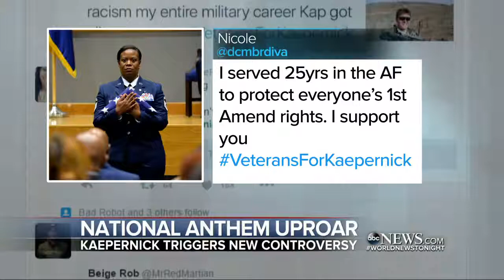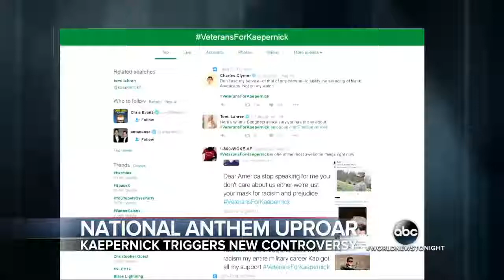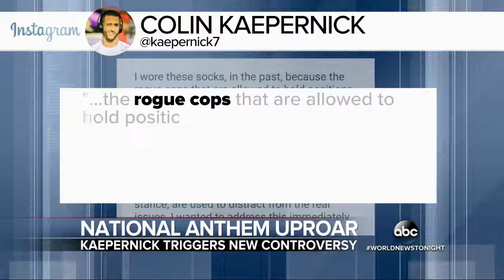Colin Kaepernick Vows He Will Not Stand During the Next National Anthem Before a Game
The San Francisco 49ers quarterback was also seen wearing socks showing pigs wearing police hats.

All eyes are on San Francisco 49ers quarterback Colin Kaepernick, who vows to sit out the national anthem again before Thursday night's preseason NFL game, .

On Friday night, before a 49ers preseason game against the Packers, quarterback Colin Kaepernick chose not to stand for the national anthem.

San Francisco 49ers quarterback Colin Kaepernick said he will continue to sit during the national anthem as a form of personal protest against the state of race .